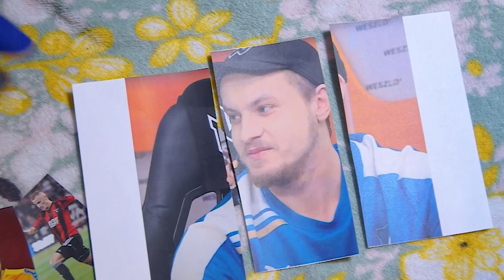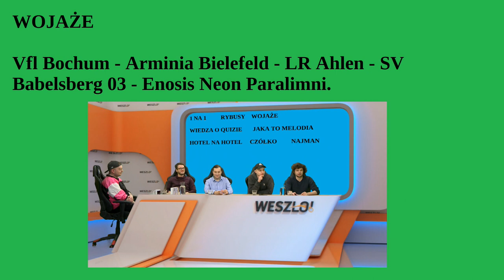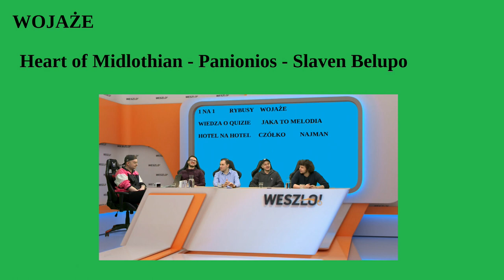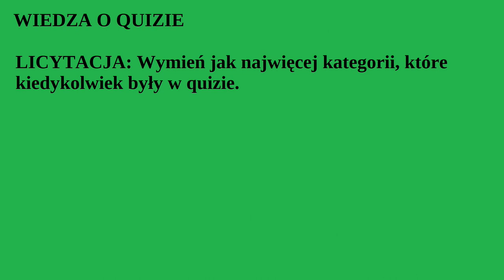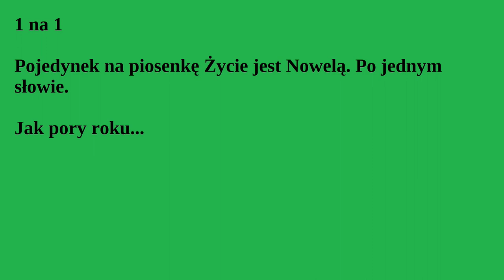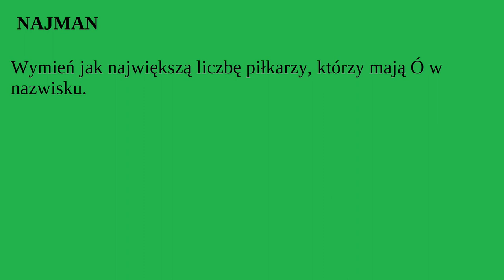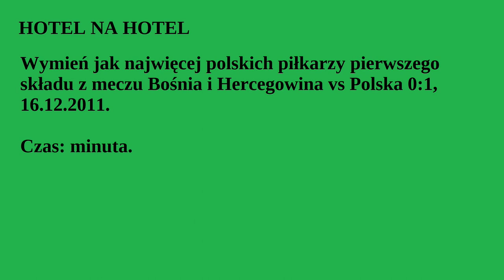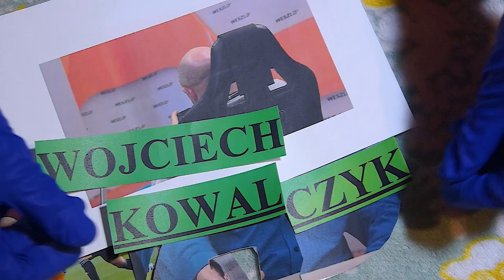QUIZ: DZIŚ NAPISZE SIĘ HISTORIA...?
QUIZ DZIŚ

Bo czemu nie kurde faja

O 20

Warto być

Bo napisze się historia...

I quizy już nie będą takie same.

W składzie:

SMYK
MAZUREK
PIELA
BIAŁEK
PACZUL

chcesz coś z avonu